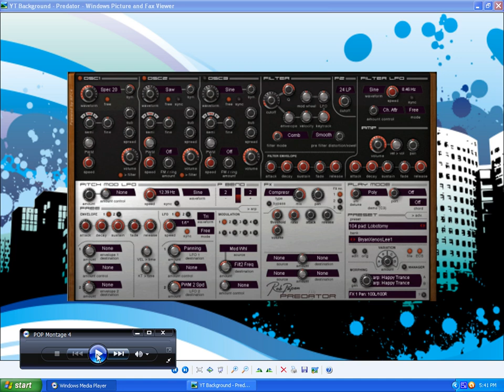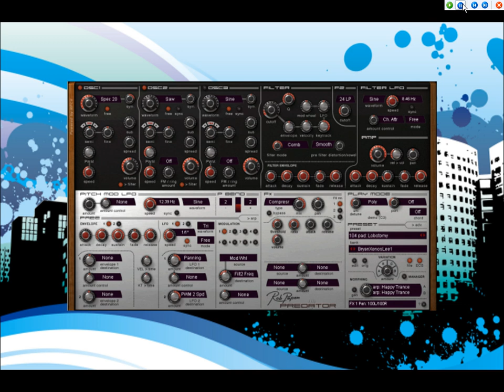Platinum Pop presets for Rob Papen Predator VST Synth - Breakbeat, House, Hip Hop, Electro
"Platinum Pop" contains 80 meticulously designed patches aimed at commercial Electro, Hip Hop, Breakbeat and House producers looking to make their next big hit.

BA Bass Stabs
BA Crunkstep
BA Deep Saw
BA Electro Bass 1
BA Electro Bass 2
BA Electro Bass 3
BA Electro Bass 4
BA Electro Bass 5
BA Electro Bass 6
BA Gotta Have an 808
BA Hip Hop Bass
BA Hip Hop Sub
BA Judgement
BA I'm a Head Busta'
BA Liquid Sub
BA Midrange Boost
BA Red Haus
BA Scorpio
BA Sidechain Me
BA Small Speakers
BA Techno Bass
BA Wet Analog
CH Klub Kordz
CH Rough Cut
FX Efrain's Riser
FX Faulty Logic
FX FM Bass Drop
FX High Rise
FX Jelly Wiggle
FX Laser Hits
FX Play Some Notes
FX Robobirds
FX Sidechain Transition
FX UFO Landing
FX zzZZOOMMmm!
KB Dirty Hammy
KB Funky Rhodes
LD Analog 2011
LD Clowning Around
LD Controlled Choas
LD CZ Stack
LD Detuner Mod
LD Electrovox
LD Expanse
LD Funky FM
LD Gangsta Whistle
LD Migraine
LD Nu Buzz
LD Party Rocker
LD Portamento Strings
LD Semihoover
LD Silky Slapback
LD Singing Bees
LD Slurpy Rez
LD Syrup
LD Toothy Square
LD Velcro
LD Violinccordion
LD Wasn't Us
LD Will It Bl3nd?
PD Early 80s Electro
PD Ethereal Men's Choir
PD Fairy Dust
PD Space Station
PD Square Pad
PD String Cheese
SY 80s Electro Arp Food
SY 80s Wah Brass
SY Bliss
SY Classic Ana Poly
SY Dirty South Keys
SY Dreamy Marimba
SY Ethnosynth
SY Funky Synth Brass
SY Halogen
SY Helium
SY Plucksynth 1
SY Plucksynth 2
SY Snowcones
SY Sweet Bells